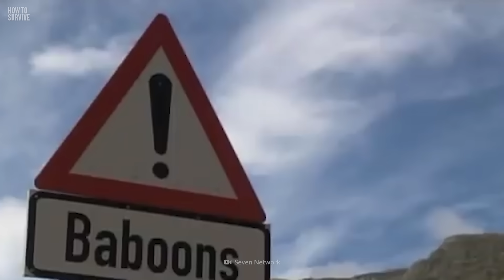How to Survive a Baboon Attack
Long canine teeth. Sharp claws. And strong arms. They can run, jump and climb faster than humans. But it's their intelligence you should worry about. Because they'll study you. And could beat you at your own game. Which diseases could you catch from them? Why shouldn't you smile at them? And how could a Twinkie save your life?

00:00 How to Survive a Baboon Attack
01:19 #1 Know their territory
01:54 #2 Don't show your teeth
02:21 #3 To run or not to run
02:56 #4 Create a distraction
03:24 #5 Prevent rabies